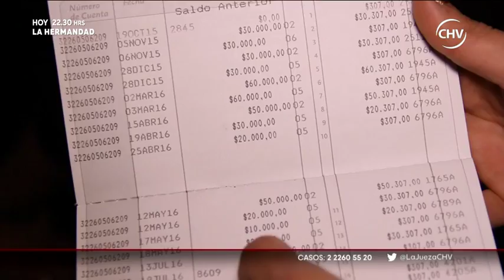Todo lo que debes saber sobre la pensión de alimentos (1/2)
Cuando los padres se separan hay que dejar algo en claro desde un principio, la pensión alimenticia. Aunque parezca obvio preocuparse por el bienestar de los hijos hay padres que se desligan de ellos.